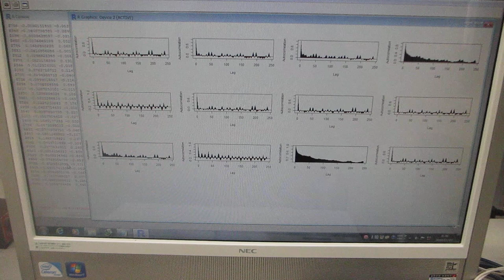超音波の音圧測定解析（時系列データの自己回帰モデルによる、自己相関の変化）